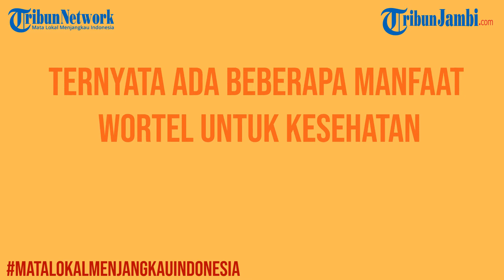Tahu Gak Sih Manfaat Wortel, Ini Penting Anda Tahu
Ternyata banyak yang belum tahu manfaat wortel. Simak deh